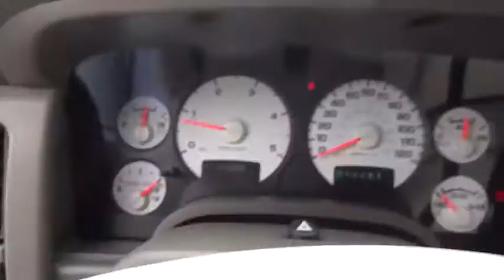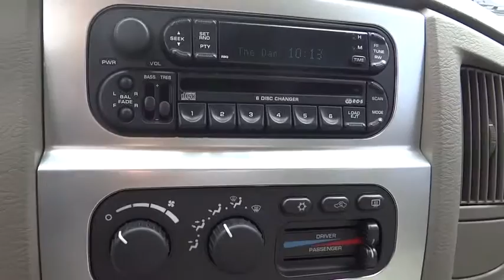2004 Dodge Ram 3500 Boulder, Longmont, Broomfield, Louisville, Denver, CO 14194B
2004 Dodge Ram 3500

Valley Dodge
2100 30th St